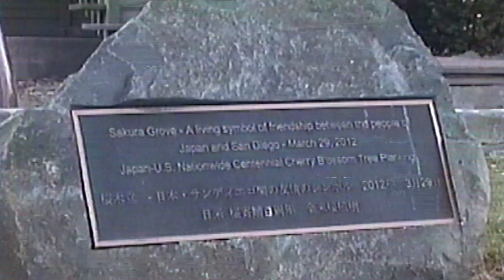Chilling on the Bay - Sony Handycam Video8 XR (CCD-TR67) Video Test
Just some quick clips of some boats and some aircraft navigating around San Diego bay with downtown San Diego as the backdrop.
Filmed on a 25 year old Fuji 8mm tape.
Digitized using a RCA to HDMI converter going into a Elgato HD60.